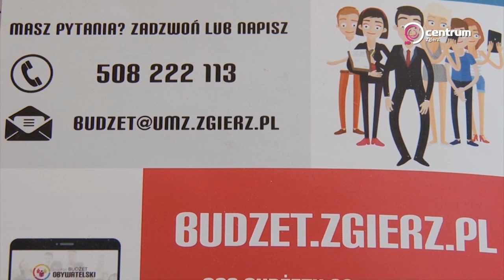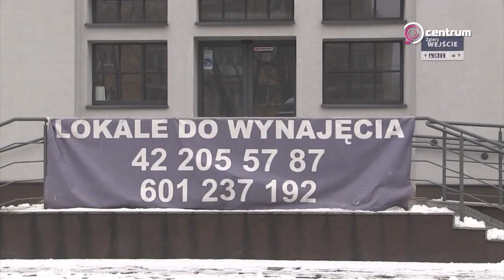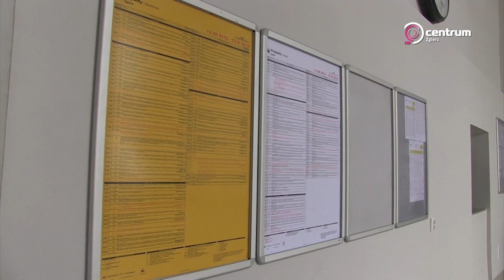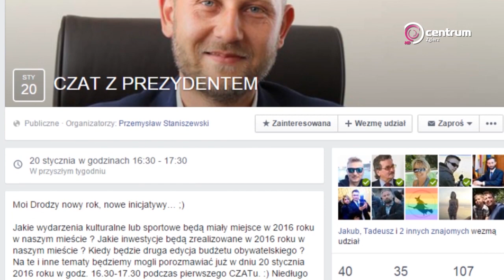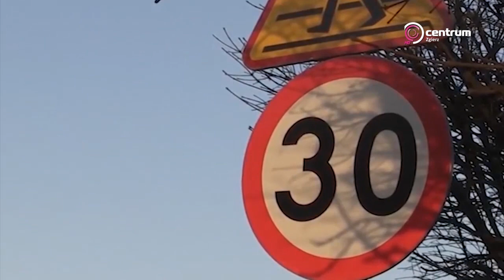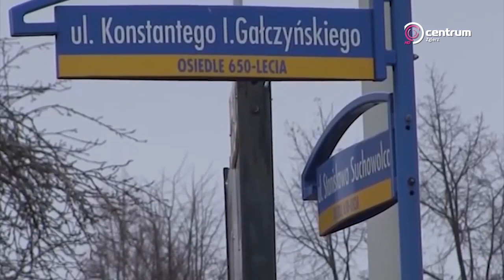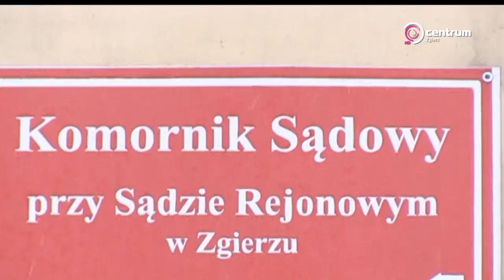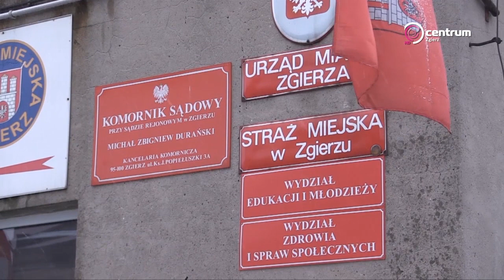''Wydarzenia'' - serwis informacyjny - 13 stycznia 2016 r.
W dzisiejszym serwisie:

BUDŻET PODSUMOWANY

PO DWORCU HULA WIATR

POCZATUJ Z PREZYDENTEM

ZGIERZ TRZYDZIESTKĄ STOI

LŻEJ DŁUŻNIKOM